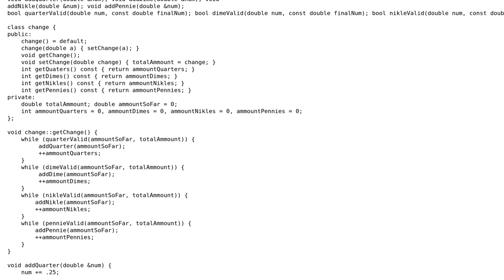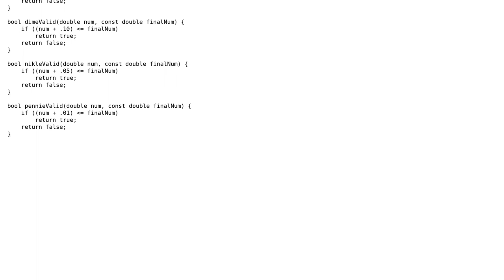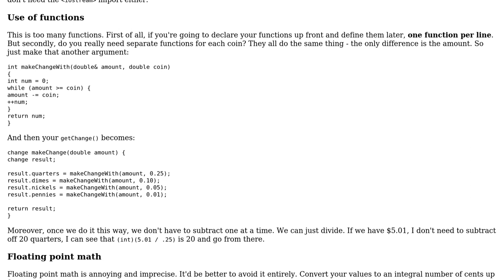Code Review: Change calculator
With thanks & praise to God, and with thanks to the many people who have made this project possible! You are responsible for your own actions.